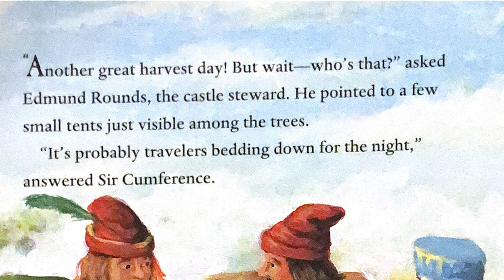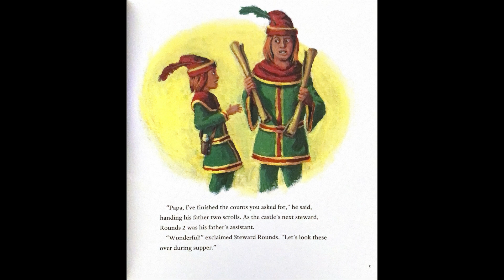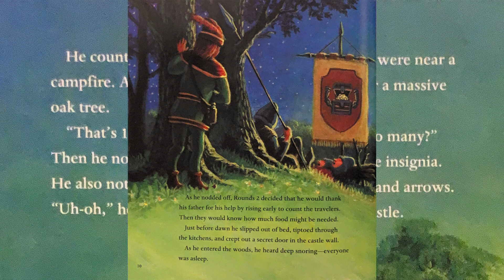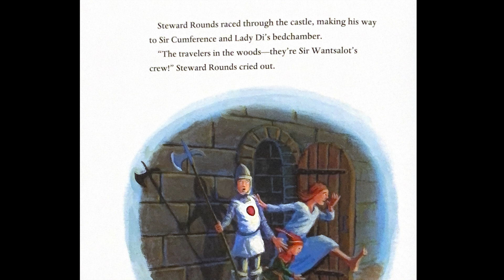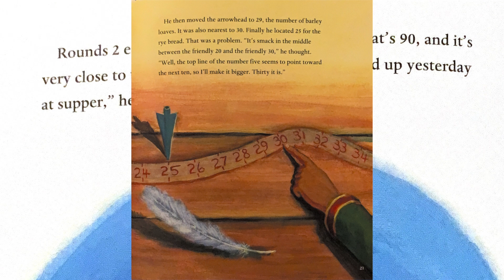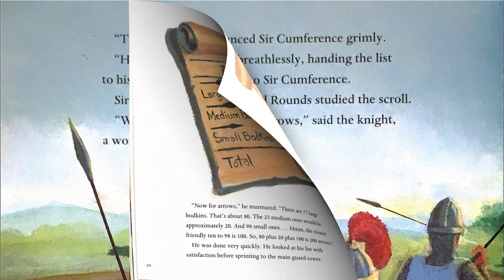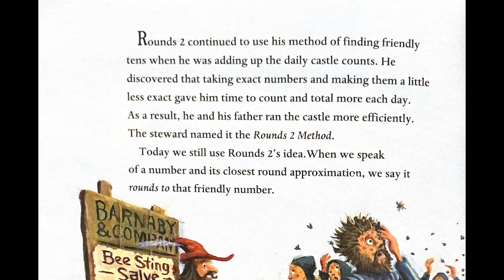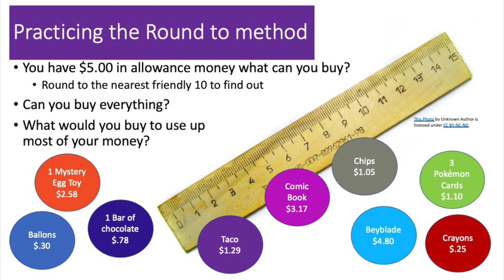Sir Cumference and the Roundabout Battle || Pi Day Read Aloud || π Day || Pi for kids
Written by Cindy Neuschwander Illustrator Wayne Geehan

π Day Read Aloud for Kids

An excellent book that introduces and teaches the concept of rounding to the nearest ten.  Easy to grasp for young students and a great reminder for older students.

I've interspersed it with questions for discussion or writing prompts.  There is also a short match exercise at the end to practice the concept of rounding.  This is one in a series of books about Sir Cumference and I encourage you to seek those out at your local library or bookstore.